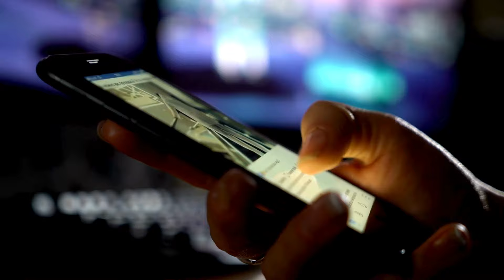Studiuj psychologię na Uczelni Korczaka w Warszawie i Katowicach!